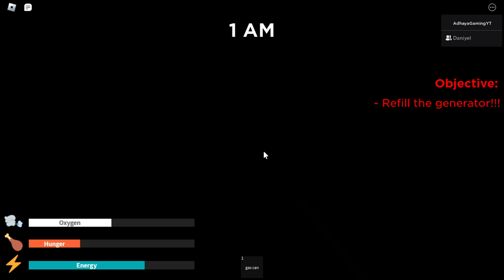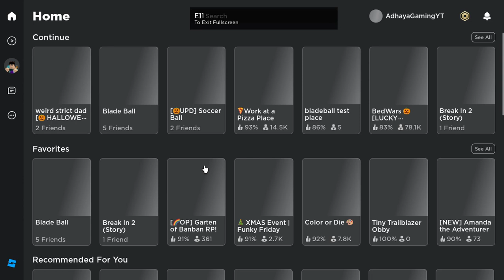Why did our Dad do this to us!!!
Why did our Dad do this to us!!! | Hey guys in this video I played Roblox weird strict dad |

Oh yeah I will make a part 2 of this video guys |